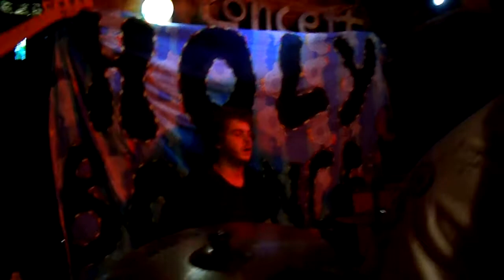HOLY BOUNCER LIVE PUB TERRA CS 2016 (By Madhouse Webzine)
Holy Bouncer joven banda desde Barna, con la mejor música Rock (RNR, Psicodelia, Blues, Hippie rock) de los 60s y 70s en sus temas, en directo en el Pub Terra, Castellón, junio 2016